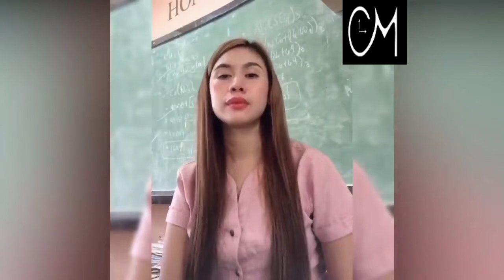FILIPINO SINGERS GOES VIRAL